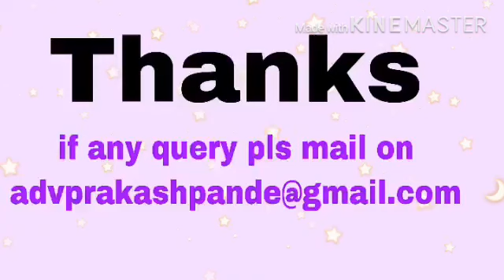CRPC Section 133/ SDM की पावर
पड़ोसी की शिकायत
Public Nuisance
Section 133 Of CRPC